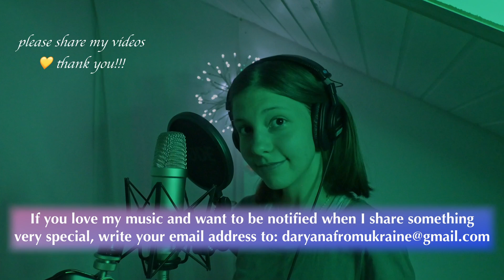BEST COVERS BY DARYANA - playlist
📧 If you have important offer, better write to my email, so I can see it.